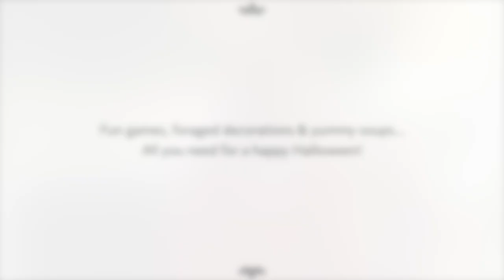Ask Charlie - Games, foraged decorations & homemade soups... all you need for a happy Halloween!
This week I’m talking all about Halloween!

The name 'Halloween' originated in Ireland and is the evening before the Christian holy day of All Hallows' Day (also known as All Saints' Day) on 1 November, thus giving the holiday on 31 October the full name of All Hallows' Eve.

It has become quite commercialised, but for me it is still a religious ceremony and festival during which you remember the dead. Lots of people go to graveyards or places of a loved one’s burial and say a prayer, light a candle and honour their memory.

For most however, this year will be spent at home. There won’t be any trick or treating, no knocking on doors and no bucketfuls of sweets! So with that in mind, I have created a downloadable sheet of Halloween games!

Love,
Charlie